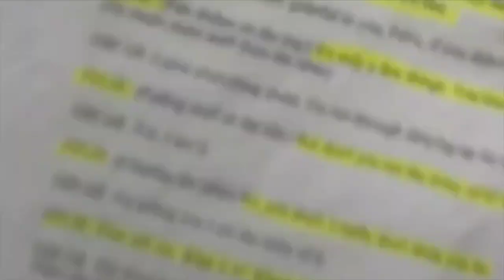Getting ready for a show vlog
This shows my performance routines from day to night. Gets a bit interesting with my friends and family.

Snap: Skullskate1515